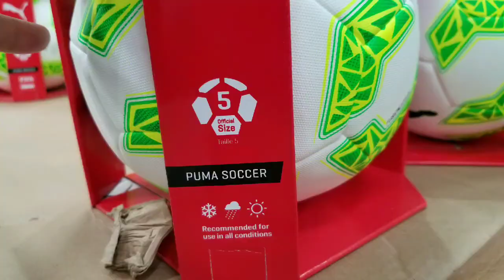Costco! Puma EvoSpeed 2.5 Hybrid Soccer Ball! $16!!!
They sell Puma EvoSpeed 2.5 Hybrid Soccor Ball . Amazon also carries similar soccer balls for about $20 or so

Products used in this video:
Samsung S8 Unlocked Smart Phone:
Microphone: Blue Yeti USB Microphone – Silver